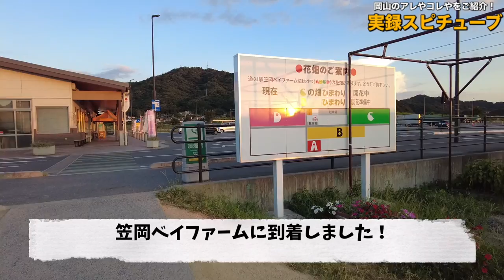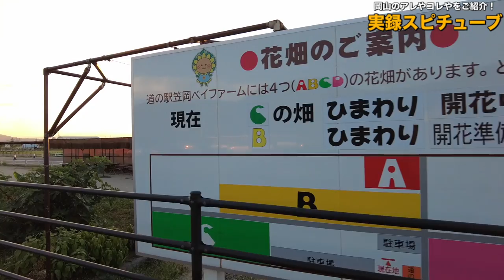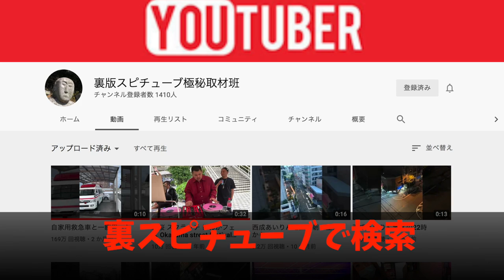岡山県笠岡市【ひまわり畑のベイファームの前に寄り道して神島を走る適当旅】《適当シリーズ》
〒714-0046 岡山県笠岡市カブト南町-245

再生リスト